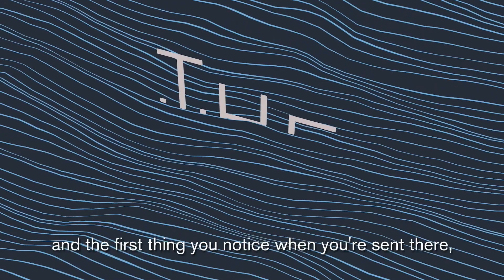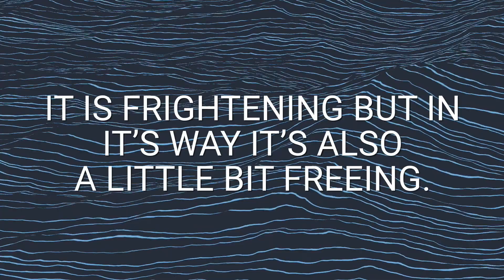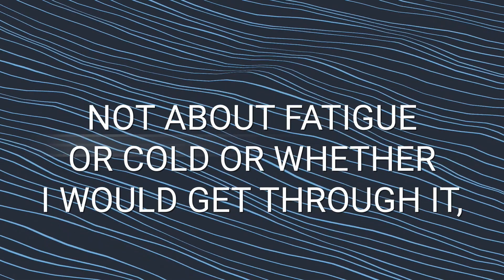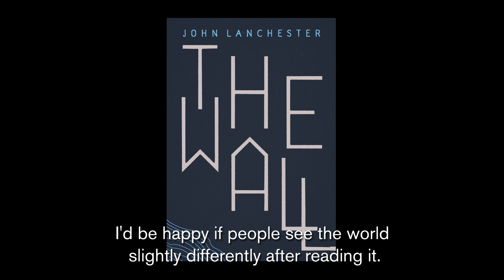John Lanchester discussing his novel The Wall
John Lanchester, bestselling author of Capital, discusses his novel The Wall.

Kavanagh begins his life patrolling the Wall. If he’s lucky, if nothing goes wrong, he only has two years of this, 729 more nights.

The best thing that can happen is that he survives and gets off the Wall and never has to spend another day of his life anywhere near it. He longs for this to be over; longs to be somewhere else.

He will soon find out what Defenders do and who the Others are. Along with the rest of his squad, he will endure cold and fear day after day, night after night. But somewhere, in the dark cave of his mind, he thinks: wouldn’t it be interesting if something did happen, if they came, if you had to fight for your life?

John Lanchester’s thrilling, hypnotic new novel is about why the young are right to hate the old. It’s about a broken world you will recognise as your own—and about what might be found when all is lost.